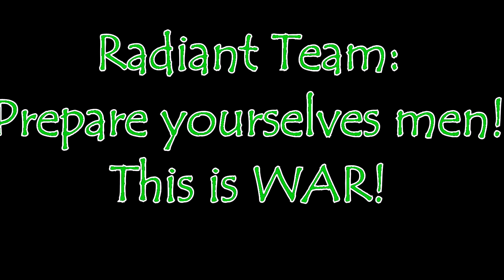DotA2: An Explosive comeback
"There's so much explosions in this video that Micheal Bay would fap to it."
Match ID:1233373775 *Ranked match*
We got rekt by the Dire team in the Mid game. Dire team got fat and starts to push in to destroy our rax, but our Pro-Techies saves the day cuz of his pro plays.

His name is Pharkyeo. good game sir. well played!